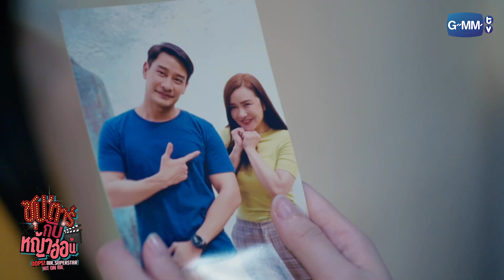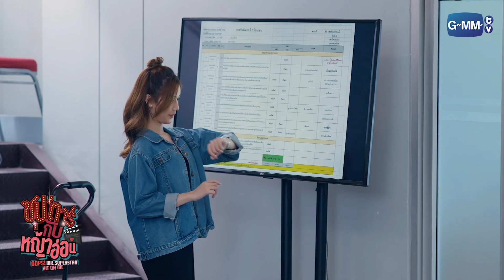ผู้หญิงคนนั้นมันเป็นใคร | ซุป’ตาร์กับหญ้าอ่อน Oops! Mr. Superstar Hit On Me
เมื่อ “เค้ก” (เจน รมิดา) เด็กทดลองงานในกองถ่าย เผลอใจไปกับซุปตาร์ดาวค้างฟ้ารุ่นใหญ่อย่าง “ต้น นฤเบศร์” (ป้อง ณวัฒน์) จนท้องป่อง เรื่องวุ่นวายจึงเกิดขึ้น มาเอาใจช่วยความรักต่างวัยของทั้งคู่ และอุปสรรคที่ต้องข้ามผ่านใน “ซุป’ตาร์กับหญ้าอ่อน Oops! Mr. Superstar Hit On Me” ทุกวันจันทร์ – อังคาร ทางช่อง GMM25 เวลา 20:30 น. และรับชมย้อนหลังฟรีที่แรกทาง Viu เวลา 22:30 น.

ป้อง ณวัฒน์ รับบท ต้น นฤเบศร์
นิโคล เทริโอ รับบท กานดา
เจน รมิดา  รับบท เค้ก
ฟลุ๊ค ภูสิษฐ์  รับบท ณดล
ฟลุ๊ค กวิน รับบท ดีเดย์
มิ้ลค์ พรรษา  รับบท นาว
ดาว พิมพ์ทอง  รับบท แพท
เจมี่ จุฑาพิชญ์  รับบท ตาล
บูม ธราธร  รับบท ซันนี่
นะ ธนบูลย์ รับบท เฉาเฉา

กำกับซีรีส์ :  ผิน เกรียงไกรสกุล